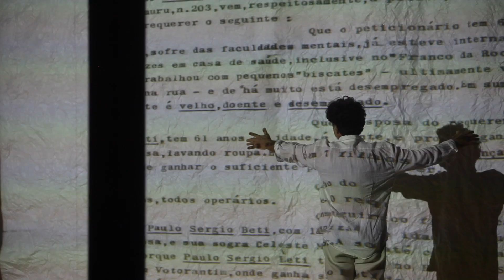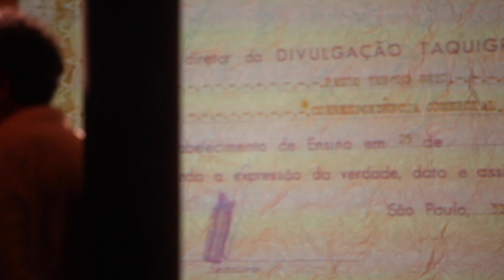autobiografia autorizada PAULO BETTI imagens CAROL BEIRIZ